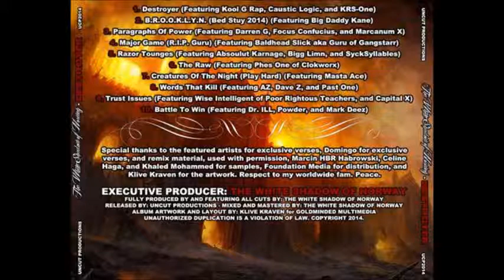The White Shadow - Destroyer (Album) (2014) (Buy it now - Links in the vid info)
+Amazon, Beatport, Spotify, Junodownload.com, etc..

Tracklist:
1. Destroyer (Featuring Kool G Rap, Caustic Logic, and KRS-One)
2. B.R.O.O.K.L.Y.N. (Bed Stuy 2014) (Featuring Big Daddy Kane)
3. Paragraphs Of Power (Featuring Darren G, Focus Confucius, and Marcanum X)
4. Major Game (R.I.P. Guru) (Featuring Baldhead Slick aka Guru of Gangstarr)
5. Razor Tounges (Featuring Absoulut Karnage, Bigg Limn, and SyckSyllables)
6. The Raw (Featuring Phes One of Clokworx)
7. Creatures Of The Night (Play Hard) (Featuring Masta Ace)
8. Words That Kill (Featuring AZ, Dave Z, and Past One)
9. Trust Issues (Featuring Wise Intelligent of Poor Rightous Teachers, and Capital X)
10. Battle To Win (Featuring Dr. ILL, Powder, and Mark Deez)

Beats, production, cuts, scratches, mix & master by: The White Shadow Of Norway